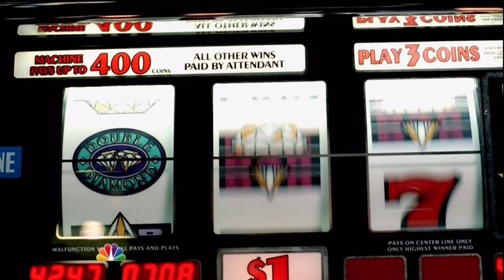The Player (NBC) “Let the Games Begin” Promo HD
From the producers of The Blacklist comes The Player, an action-packed Las Vegas thriller starring Philip Winchester and Wesley Snipes. Premiering Thursday September 24th on NBC!